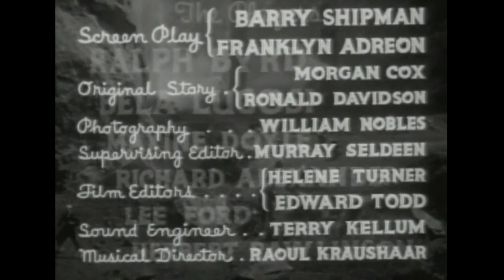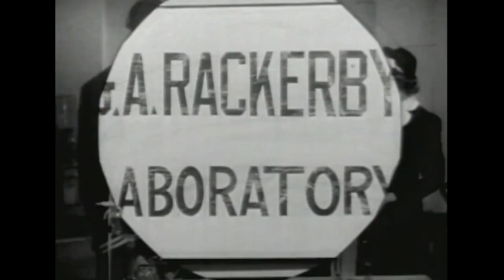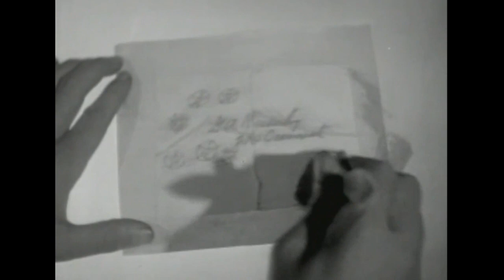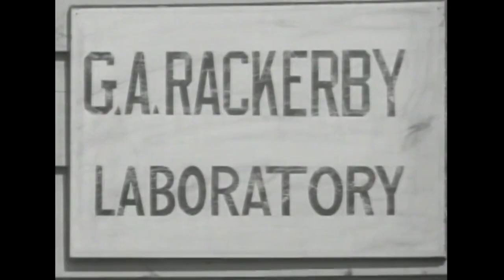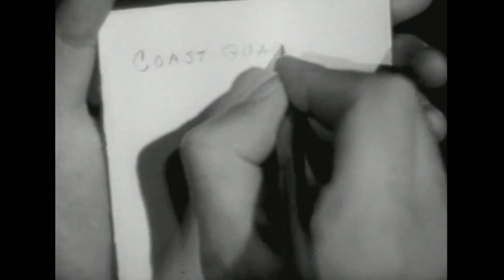S O S Coast Guard E2 Barrage Of Death